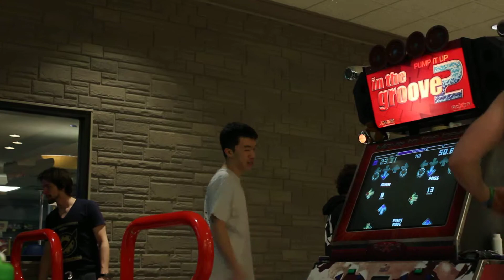Jeff vs. Riodo - After Hours N' At (Round 2) - D.O.W.N.S. 4